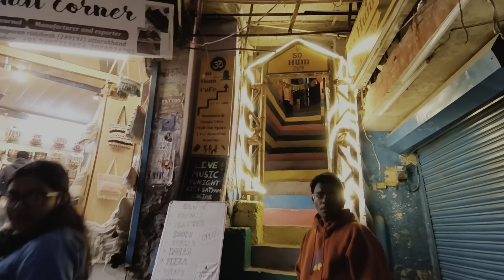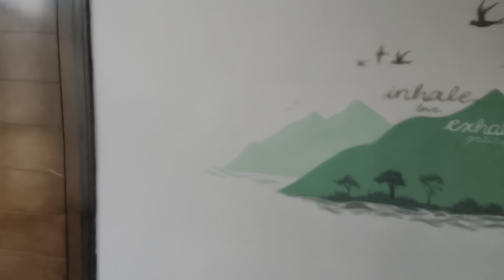RISHIKESH | EP-8 | RAM JHULA | LAXMAN JHULA | DORMITORY ROOM | GANGA ARATI | JTV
CAM FACE- ABHISHEK
EDIT AND THUMBNAIL- RESHMI

Musician: Paul Werner
Musician: Marphologiya

Rishikesh, nestled in the foothills of the Himalayas in the northern Indian state of Uttarakhand, is a spiritual and adventure hub renowned worldwide. Situated along the banks of the sacred Ganges River, Rishikesh is often referred to as the "Yoga Capital of the World" and attracts countless spiritual seekers, yoga enthusiasts, and adventure seekers alike.

The city's tranquil ambiance, with the Ganges flowing serenely amidst lush greenery and towering mountains, provides an ideal environment for meditation, yoga, and spiritual contemplation. Many ashrams and yoga centers offer various courses and retreats, making it a haven for those seeking inner peace and self-discovery.

Rishikesh is not only a spiritual destination but also an adventure playground. It's a hotspot for adrenaline junkies, offering activities like white-water rafting, bungee jumping, rock climbing, and trekking. The nearby Rajaji National Park provides opportunities for wildlife enthusiasts to explore the rich biodiversity of the region.

The iconic suspension bridges, notably the Laxman Jhula and Ram Jhula, offer breathtaking views of the river and the surrounding landscape. The city is also dotted with temples, each holding its significance and adding to the spiritual aura of the place. The Ganga Aarti, a daily ritual performed on the banks of the river, is a mesmerizing spectacle that attracts visitors from around the world.

Rishikesh is not just a destination; it's an experience that leaves a lasting impression on all who visit. Whether you seek spiritual enlightenment, adventure, or simply a peaceful retreat amidst nature, Rishikesh offers something unique for every traveler, making it a must-visit destination in India.